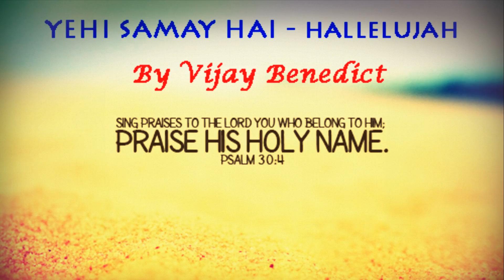Yehi Samay Hai Rab Se Baate Karne Ka - Vijay Benedict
TO ALL BE GLORY TO GOD !!

Yehi Samay Hai Rab Se Baate Karne Ka(Tu Hai Dhanya) - HINDI CHRISTIAN WORSHIP SONG
Song   : Yehi Samay Hai Rab Se Baate Karne Ka(Tu Hai Dhanya)
Singer : Bro. Vijay Benedict

Be Blessed.